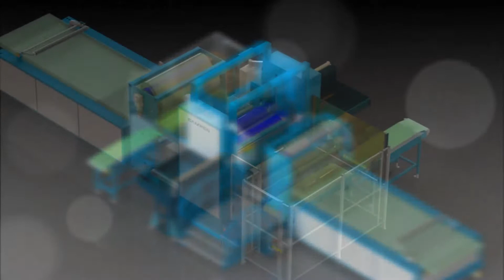In-line Winder with Belt Accumulator for Sensitive Nonwovens | CAMPEN Machinery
CAMPEN supplies automatic winders for the production of finished rolls either in-line or off-line for conversion of different types of nonwovens and technical textiles.